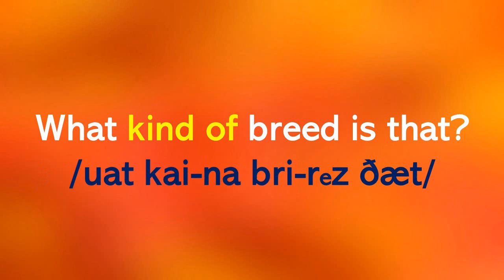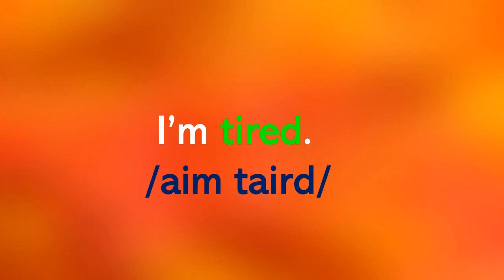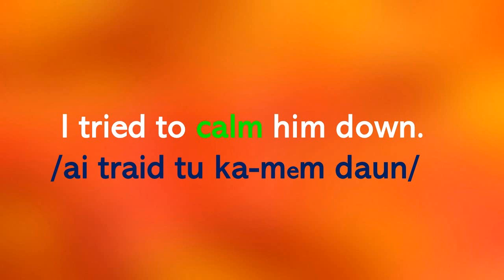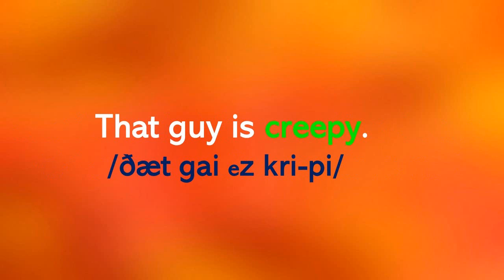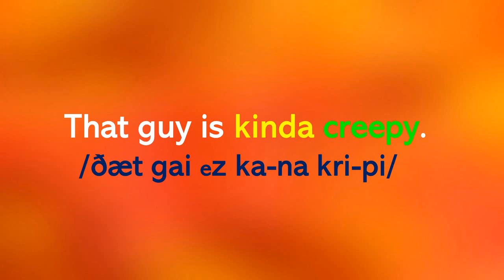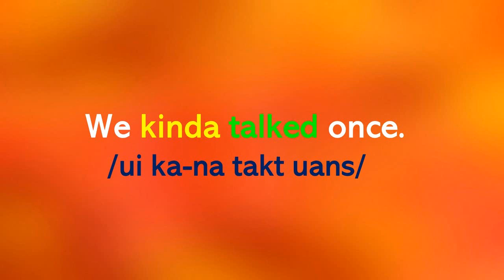Ejercicios para aprender a usar KIND OF en INGLÉS